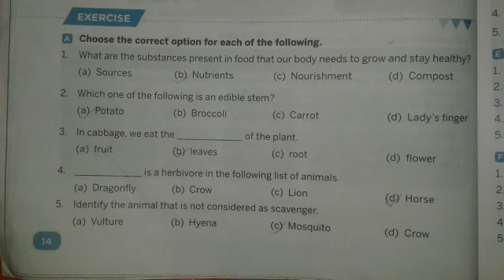Lecture_29_Class 6 ( Science )